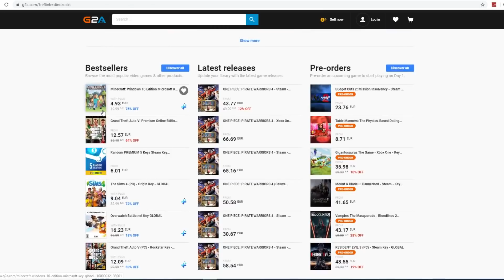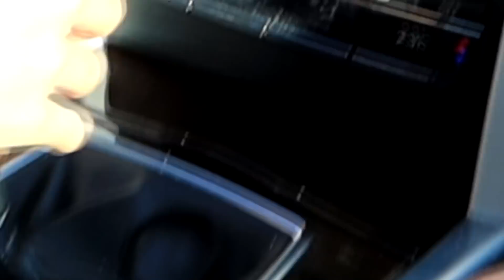Ovaj auto sam krio od vas...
★ Koliko Lajkova za ovu Epizodu? =D ★
• TIKTOK ACC: @dinozockt